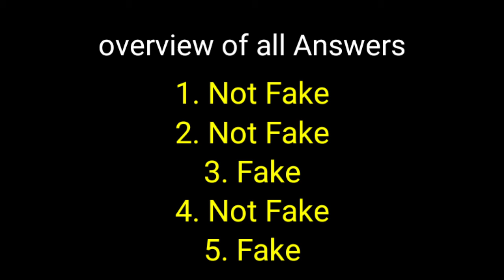Flipkart Fake or Not Fake | S3E53 : Quiz Answers | 5 December 2020